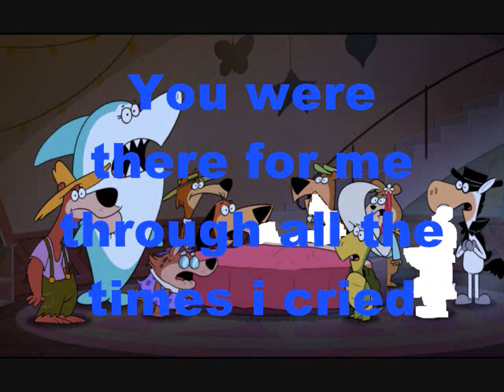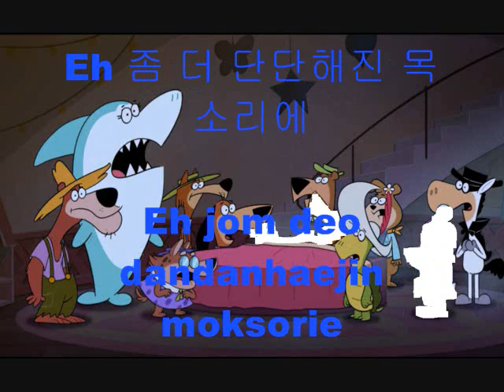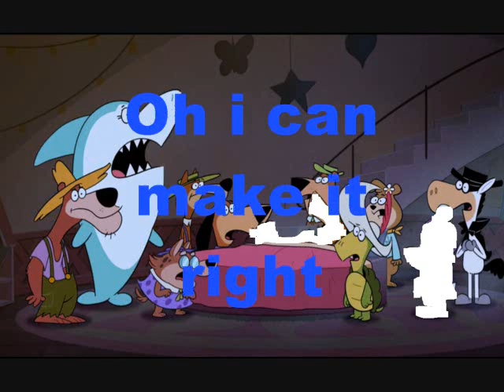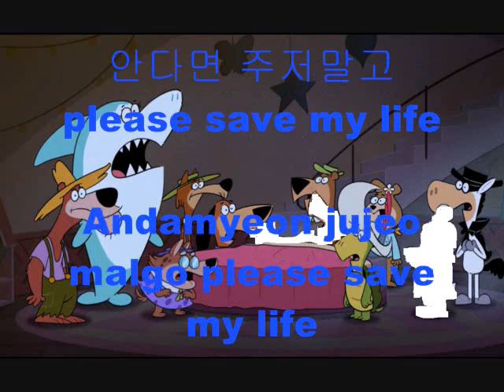BTS Y Lauv Make It Right Lyrics